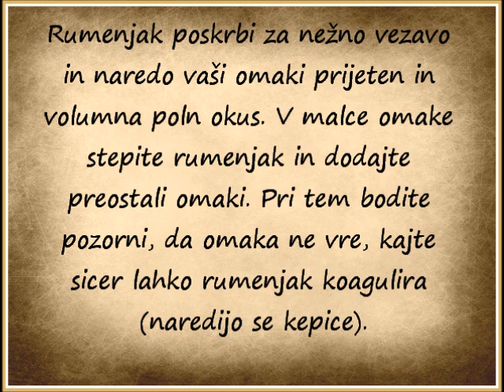Omake vežimo z rumenjakom